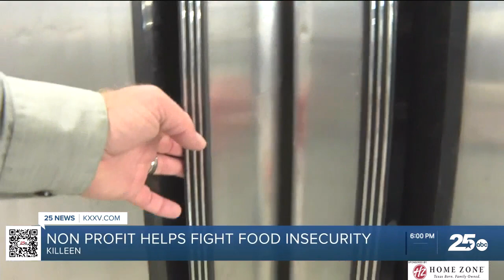Fort Cavazos families will face food insecurity amid Government shutdown